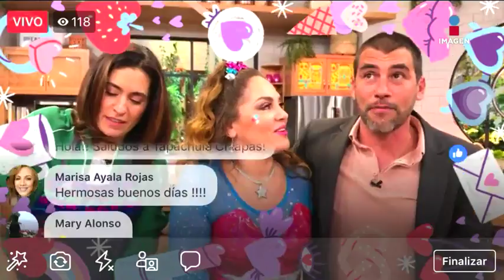¡Jueves Culposo de panqué de naranja y miel! | Sale el Sol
¡Tatiana nos acompañó en el JuevesCulposo y preparamos panqué de naranja con miel!